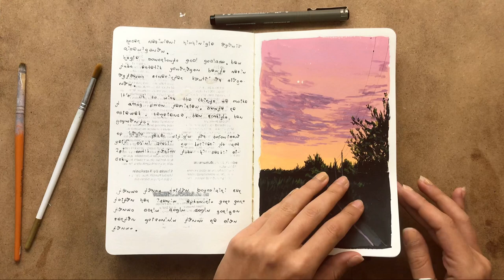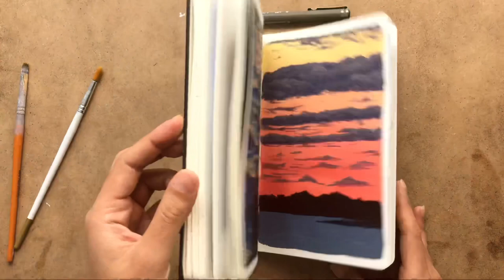☀️ SKETCHBOOK TOUR #8 ✨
all the materials i use;

for real-time video tutorials;